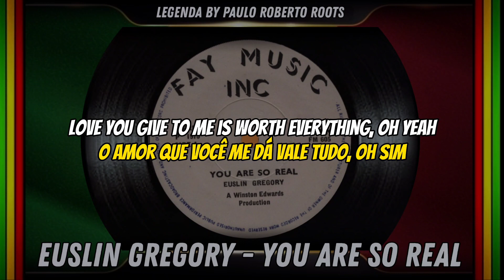Euslin Gregory - You Are So Real ( Reggae Legendado)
Euslin Gregory -  You Are So Real
Rótulo: Fay Music Inc.
Format: Vinyl, 7", 45 RPM
País: UK
Lançado: 1975
Gênero: Reggae
Estilo: Reggae, Dub

"Se você aprecia o nosso conteúdo e deseja apoiar o crescimento do nosso canal, ficaríamos extremamente gratos pela sua contribuição.
 Sua generosidade nos ajuda a criar mais conteúdo de qualidade, melhorar nossos vídeos e expandir nossas iniciativas.
Qualquer quantia é bem-vinda e contribuirá para tornar o canal ainda melhor.
Está aí chave 🔑 PIX  para ajudar o nosso canal.

O reggae é um gênero musical originado na Jamaica na década de 1960. Ele é conhecido por suas batidas relaxantes, ritmo distinto e letras que frequentemente abordam temas sociais, políticos e espirituais.
O reggae tem uma rica história na Jamaica que remonta às décadas de 1960 e 1970.
 O reggae é um gênero musical que se desenvolveu a partir do ska e do rocksteady, que eram populares na Jamaica nos anos 60. O reggae é conhecido por seu ritmo distintivo, muitas vezes chamado de "batida riddim."
O reggae é frequentemente associado ao movimento rastafári, que é uma fé religiosa que surgiu na Jamaica. As letras do reggae muitas vezes abordam temas espirituais, como a adoração a Haile Selassie, o ex-imperador da Etiópia, e a busca pela igualdade e justiça.
Muitas músicas de reggae carregam mensagens de esperança e resistência, refletindo a luta contra a pobreza, a injustiça e a opressão. Canções como "Get Up, Stand Up" de Bob Marley inspiraram movimentos sociais em todo o mundo.
O reggae se espalhou para além das fronteiras da Jamaica e se tornou um fenômeno global.
Artistas de todo o mundo começaram a incorporar elementos do reggae em sua música.

"If you enjoy our content and want to support the growth of our channel, we would be extremely grateful for your contribution.
 Your generosity helps us create more quality content, improve our videos, and expand our initiatives.
 Any amount is welcome and will help make the channel even better.
 There's a key 🔑 PIX to help our channel.

 Reggae is a musical genre that originated in Jamaica in the 1960s. It is known for its relaxing beats, distinctive rhythm, and lyrics that often address social, political, and spiritual themes.
 Reggae has a rich history in Jamaica dating back to the 1960s and 1970s.
 Reggae is a musical genre that developed from ska and rocksteady, which were popular in Jamaica in the 1960s. Reggae is known for its distinctive rhythm, often called the "riddim beat."
 Reggae is often associated with the Rastafarian movement, which is a religious faith that emerged in Jamaica.  Reggae lyrics often address spiritual themes, such as the worship of Haile Selassie, the former emperor of Ethiopia, and the pursuit of equality and justice.
 Many reggae songs carry messages of hope and resistance, reflecting the fight against poverty, injustice and oppression.  Songs like Bob Marley's "Get Up, Stand Up" have inspired social movements around the world.
 Reggae has spread beyond Jamaica's borders and has become a global phenomenon.
 Artists around the world began incorporating reggae elements into their music.